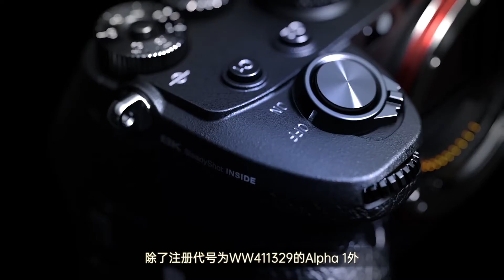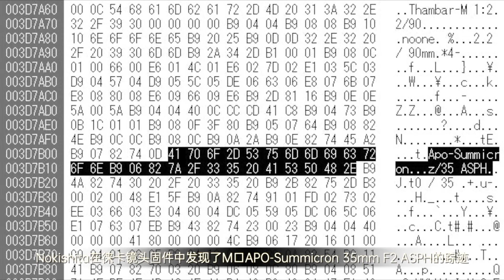索尼新机不断，松下长焦将至 | 势力新鲜报